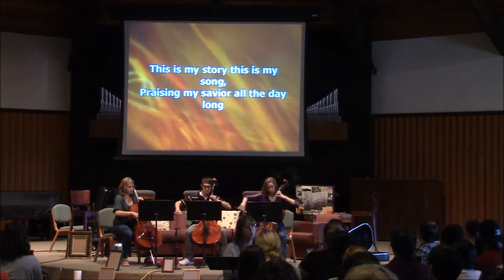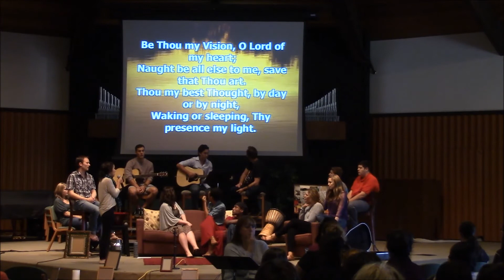Student Voices - Warner Pacific students share their journey with God (Sept 9, 2014)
The Campus Ministries Teams shares their stories during Chapel.